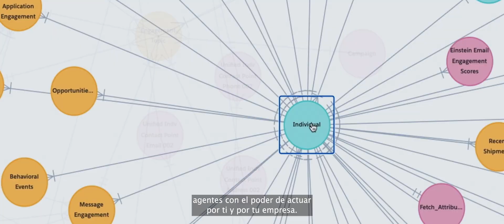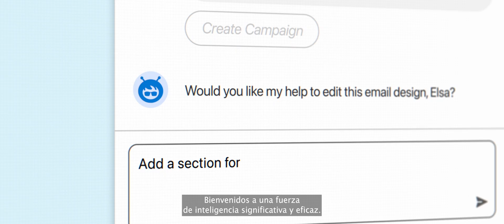Agentforce: Lo que la IA estaba destinada a ser | Salesforce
La tercera ola de la IA ha llegado con agentes autónomos capaces de realizar acciones para mejorar la experiencia del cliente, aumentar la productividad de su empresa y ampliar la capacidad de su plantilla. Conozca Agentforce, la familia de agentes autónomos de Salesforce.